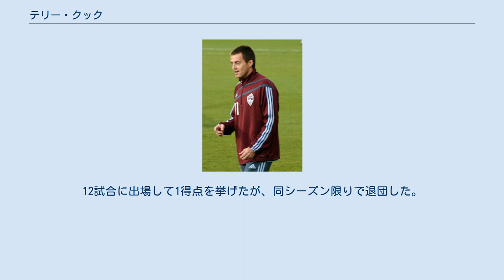テリー・クック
グリムズビー・タウンFCの選手
テリー・クック（Terence John "Terry" Cooke, 1976年8月5日 - ）は、イングランド出身の元サッカー選手。
U-21イングランド代表として4試合に出場した攻撃的ミッドフィールダー。
イングランドのほか、アメリカ、オーストラリア、アゼルバイジャンでプレーした経験を持つ。
 1976年8月5日、テリー・クックはバーミンガム近郊のマーストン・グリーンに生まれ、バーミンガム・シティのサポーターとして育った。
ユース期をマンチェスター・ユナイテッドの下部組織で過ごし、1994-95シーズンのFAユースカップには背番号10をつけて出場している。
この時のチームキャプテンは後にイングランド代表となるフィリップ・ネヴィルで、ユナイテッドは決勝でスティーヴン・カー擁するトッテナムをPK戦の末に破り優勝した。
同年代でユース期を過ごした選手には、フィルの兄であるガリー・ネヴィル、ポール・スコールズ、ライアン・ギグス、ニッキー・バット、そしてデビッド・ベッカムがいる。
 翌1995-96シーズン、クックはフィル・ネヴィルと共にトップチームでの出場機会を掴む。
彼はデビュー戦となった1995年9月のプレミアリーグ、ボルトン・ワンダラーズ戦で、ライアン・ギグスの得点をアシストするクロスを送っている。
同年10月のリーグカップ、ヨーク・シティ戦ではトップチームでの初得点を記録した。
1996年にはU-21イングランド代表にも招集された。
 しかしクックのユナイテッドでのキャリアは、僅かリーグ戦4試合の出場に終わる。
彼が主戦場としていた中盤の右サイドには、常にデビッド・ベッカムの存在があり、1996年にはサンダーランド、バーミンガム・シティへレンタル移籍で放出された。
1997年には膝の故障でシーズンを棒に振り、復帰後の1998年にはディヴィジョン2（3部相当）に所属していたレクサムへレンタルで放出された。
1999年には同じくディヴィジョン2の地元のライバル、マンチェスター・シティへ再びレンタルで放出され、同年3月に100万ポンドの移籍金で買い取られた。
彼はシティのディヴィジョン1（2部相当）昇格に貢献するが、翌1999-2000シーズンにクラブがプレミアリーグ昇格を決めた頃にはチーム内での立ち位置を失っていた。
 2000年からはレンタル移籍でウィガン、シェフィールド・ウェンズデイ、グリムズビー・タウンといった下部リーグのクラブを渡り歩いた。
2002-03シーズンはそのままディヴィジョン1のグリムズビー・タウンへ籍を移すが、クラブは最下位でディヴィジョン2降格が決まった。
翌2003-04シーズンはディヴィジョン2のシェフィールド・ウェンズデイと契約するも、1シーズン限りで退団した。
 2005年から4年半の間は、アメリカ・MLSのコロラド・ラピッズに在籍した。
2008年4月のロサンゼルス・ギャラクシーとのリーグ開幕戦ではデビッド・ベッカムとの再会を果たした。
彼はこの試合1得点2アシストの活躍で4対0の大勝に大きく貢献、マン・オブ・ザ・マッチに選ばれている。
コロラドでは主力としてリーグ戦106試合に出場、2006年シーズンにはリーグ最多となる12アシストを記録したが、2009年にアバディーンから移籍してきた元スコットランド代表ジェイミー・スミスの加入によってその座を追われ、シーズン途中に退団した。
 クックはその後、シアトル・サウンダーズ、ノッティンガム・フォレストのトライアルを受けるが、いずれも契約には至らなかった。
 2009-10シーズン途中、クックは故障したイングランド人ミッドフィールダー、ジェイムス・ロビンソンの代役として、オーストラリア・Aリーグのノースクイーンズランド・フューリーと契約した。
フューリーでは主に途中出場で10試合に出場、2010年2月13日の第27節ゴールドコースト・ユナイテッド戦で初得点を記録するが、これが彼のオーストラリアでの最後の出場となった。
同年7月25日、フューリーはクックを放出した。
 2010-11シーズンは、元イングランド代表のトニー・アダムス率いるアゼルバイジャンのガバラで...